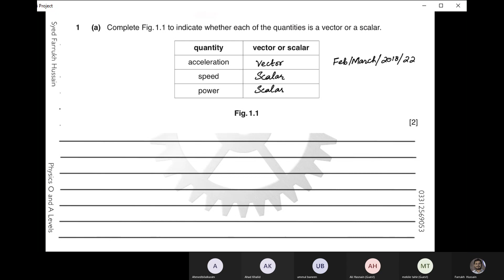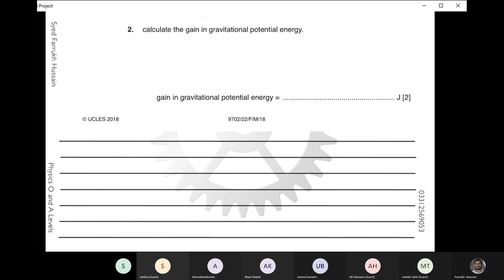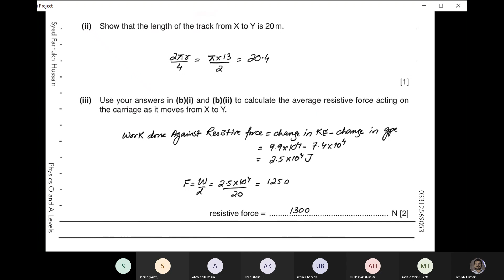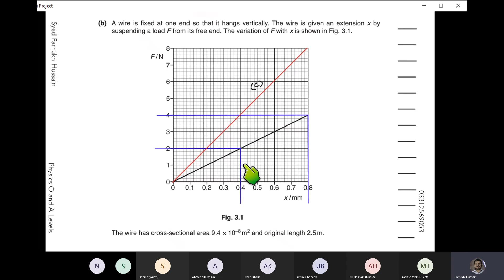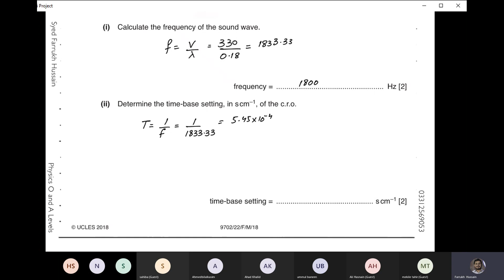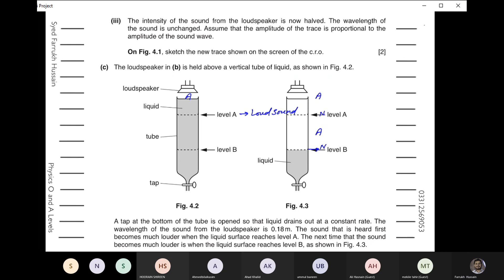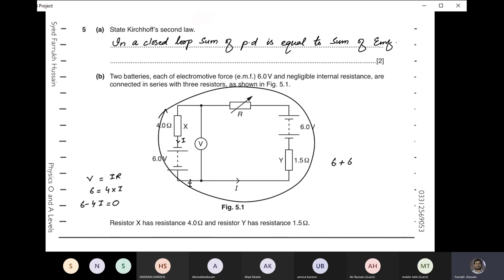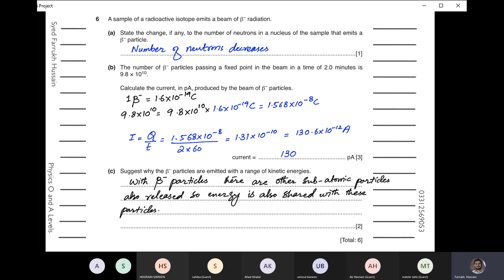AS Physics March 2018 9702 22 Solved | A Levels Physics | Easy Physics with Farrukh Hussain